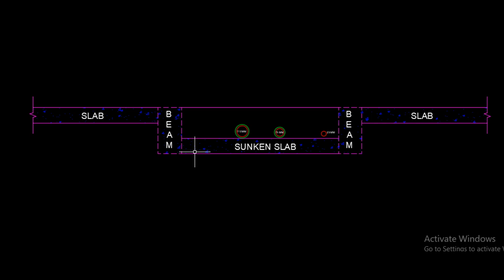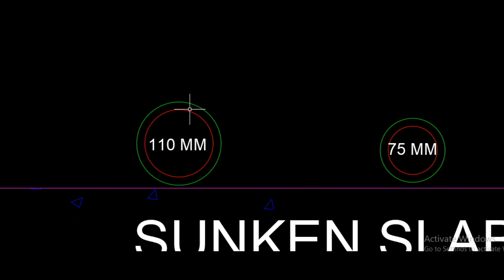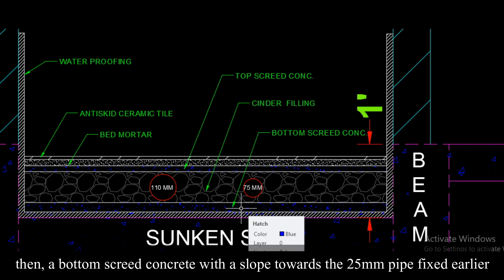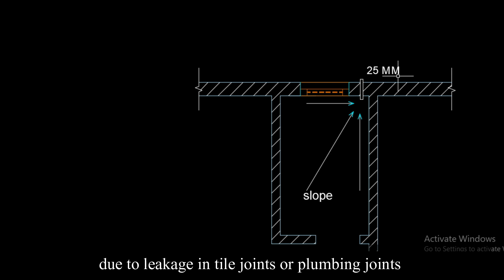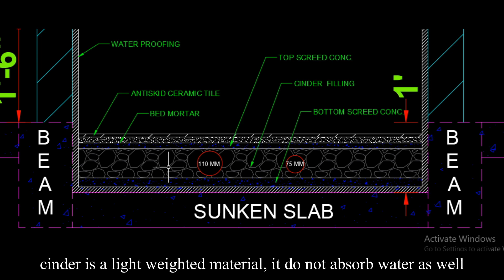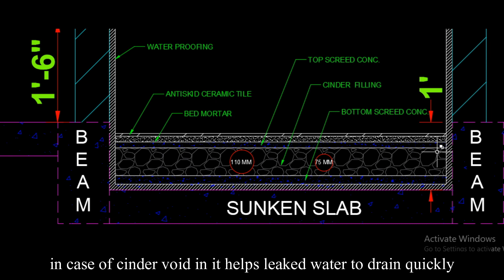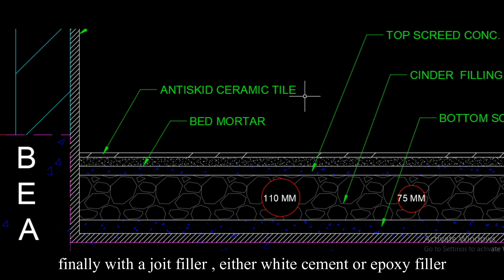சங்கன் Slab என்றால் என்ன ? What is a Sunken Slab? in Tamil, How to fill a toilet sunken slab?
This video explains about Sunken slab, Process involved in execution, its advantages and disadvantages .
RAM PRAKASH & ASSOCIATES
CONSULTING AND TURN KEY CONTRACT
11, Nedumaran Nagar, Dhamapuri.

We take up TURN KEY contract from Salem,Dharmapuri and Krishnagiri Districts